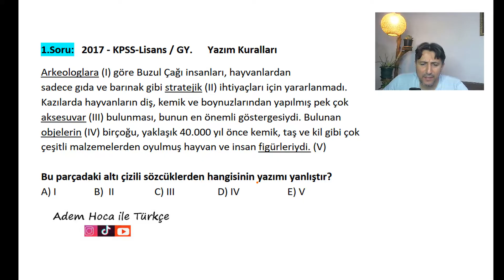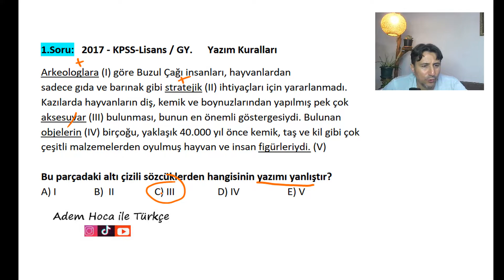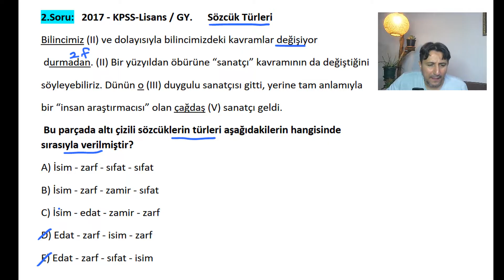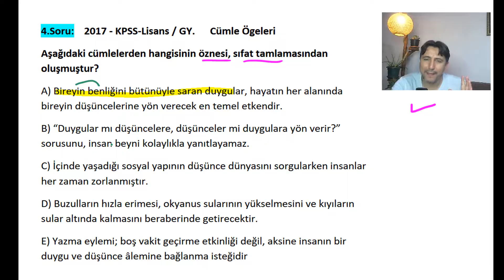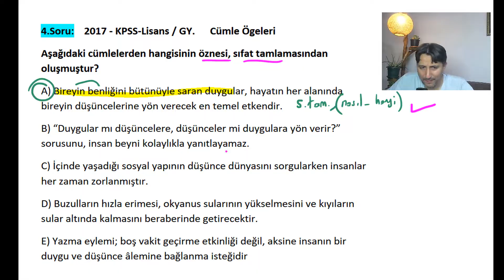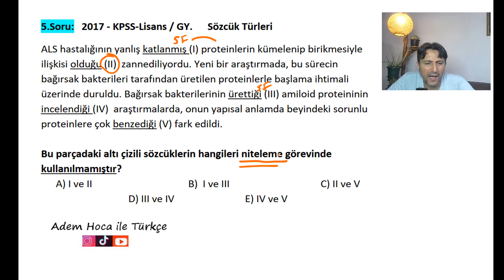2017 KPSS Lisans TÜRKÇE çıkmış soru çözümleri / Dil Bilgisi / ADEM HOCA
📌Bu videoda 2017 KPSS Lisans Türkçe çıkmış dil bilgisi soruları ayrıntılı ve püf noktaları ile anlatıldı, 6 DİL BİLGİSİ sorusu özet değil özel ders tadında çözüldü, KPSS'ye hazırlık soruları, KPSS Türkçe çıkmış sorular, ÖSYM KPSS'de benzer sorular soruyor, bundan dolayı kısa notlar almayı unutmayın , ayrıntılara dikkat edin , ayrı bir defterde not alın.
📌 Çıkmış soruları olduğu gibi yayınlamak yasak ve cezası olduğu için ben çıkmış sorularda bazı kelime ve cümlelerde değişiklikler yaptım. TELİF YEMEMEK için, herkese duyurulur.